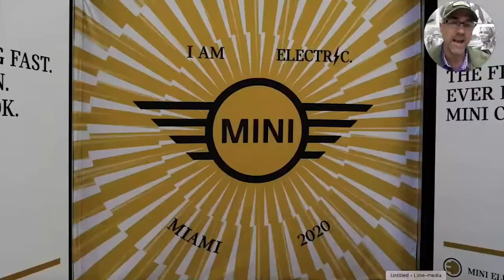Lime Media- Mini Cooper-Super Bowl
Hey guys! Excited about this new series of videos. Join Heath Hill as he takes a close look into various topics, picks apart and breaks down different aspects, shares details along with his opinion and advice.

Taking a closer look at Lime Media and XM at the Super Bowl